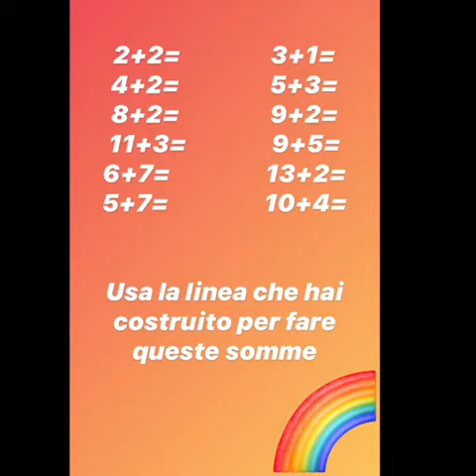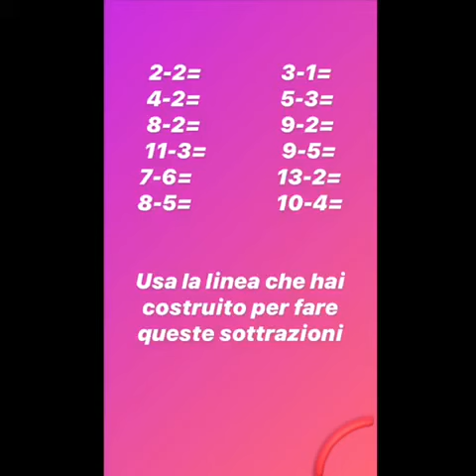Il movimento parte dai numeri!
E si può imparare la matematica senza accorgersene facendo movimento.